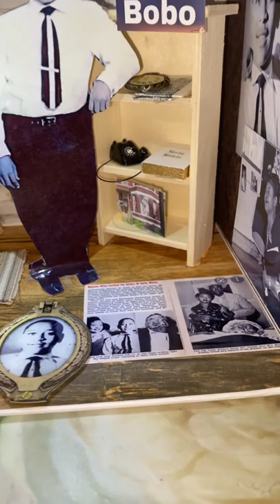Painting (still in progress) and jdsbox of Emmett till ❤️🕊